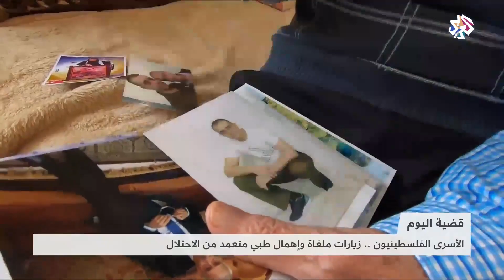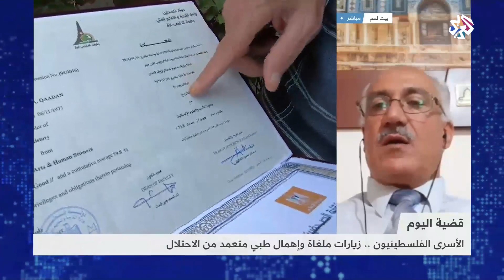الأسرى الفلسطينيون في سجون الاحتلال .. زيارات ملغاة وإهمال طبي متعمد│قضية اليوم